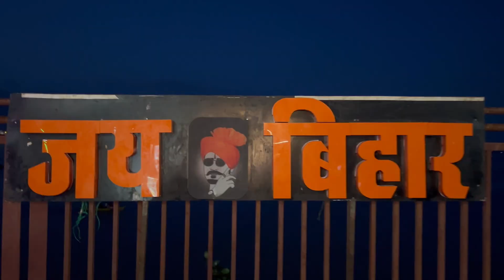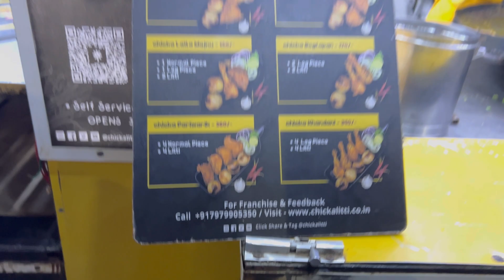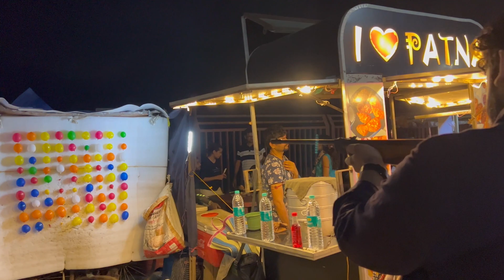Patna Marine Drive street Food lFamous chicka Litti /viral chicka litti nepali girl patna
Nepali Girl Selling Bihari Style Palang Tod Chicken Litti Rs. 80/- Only l Patna Street Food
chicka litti patna bihar viral girl,
chicken litti in patna,
litti chicken in patna kankarbagh,
chicka litti patna,
chicken litti patna marine drive,
litti chicken in patna,
famous litti chicken in patna,
litti chicken in patna marine drive,
litti chicken recipe in patna,
litti murga in patna,
litti chicken in muzaffarpur
chicka litti viral girl marine drive patna,
patna marine drive litti chicken,
marine drive patna viral girl,
patna marine drive viral girl,
marine drive patna girl,
patna marine drive viral video
patna famous litti chicken,
patna ka famous litti chicken,
best litti chicken in patna,
litti chicken boring road,
litti chicken kaise banaen,
litti food of bihar,
street food litti chicken
chicka litti nepali girl patna,
bihar famous red light area,
pokhara girl viral dance,
patna marine drive chicken litti,
devi litti chicken kankarbagh,
pokhara nepal girl dance,
nepal me ladki kaha milti hai,
nepali girl on gb road,
pokhara nepali girl dance,
nepali police dance viral video,
pokhara dance bar,
patna me ladki kaha milti hai,
chicka litti patna bihar,
chicka litti patna,
litti chicken in lucknow,
zaika patna ka litti,
zaika patna ka litti chicken,
chicken litti patna,
litti patna,
dk litti patna,
chusta litti in patna,
murga litti in patna,
devi ji chicken litti patna
patna me ghumne ki jagah,
patna me ghumne ki jagah 2024,
patna me ghumne layak jagah,
patna me night me ghumne ki jagah,
patna mein new ghumne ki jagah,
patna bihar mein ghumne ki jagah,
patna mein kahan kahan ghumne ki jagah hai,
patna mein ghumne ki jagah kahan per hai,
patna me ghumne ke place in hindi,
patna mein ghumne ki jagah kaun kaun si hai,
patna mein ghumne wali jagah kahan kahan hai,
patna me kaha ghume,
patna mein ghumne wali jagah kaun kaun si hai,
patna mein ghumne ki jagah kaun kaun sa hai,
patna mein ghumne ki jagah kahan kahan hai,
patna mein ghumne ki best jagah
patna famous food,
patna famous food near railway station,
boring road patna food,
tasty food in patna,
patna famous street food veg,
street food in patna city,
patna food tour non veg,
patna best chicken shop,
non veg food patna,
patna street food tour,
patna street food veg,
danapur patna street food,
best food in patna city,
patna famous street food,
food tour in patna,
food blog in patna,
5 star restaurant in patna,
food places in patna,
70 rupees thali,
70 rs unlimited thali,